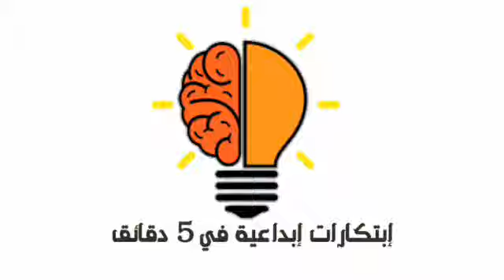13 خطة لتغيير ستيل ملابسك القديمة إلى عصرية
Warning:

"Creo de buena fe que el uso del material con derechos de autor descrito anteriormente en las páginas supuestamente infringidas no está autorizado por el propietario de los derechos de autor, ni por su agente, ni por la ley". Y "La información contenida en este aviso es precisa, y juro y asumo la pena de perjurio que soy el propietario de los derechos de autor o que estoy autorizado a actuar en nombre del propietario del derecho exclusivo que presuntamente se ha infringido".